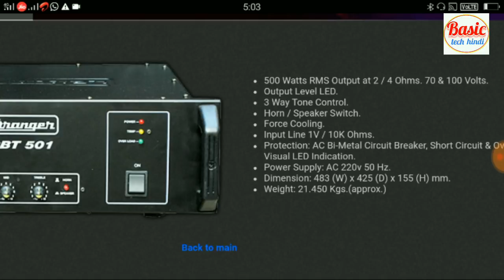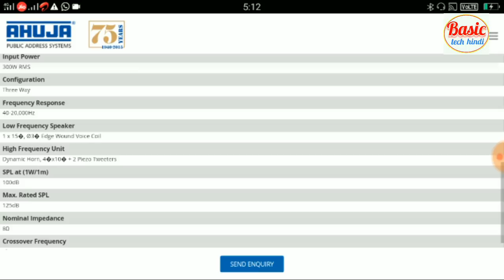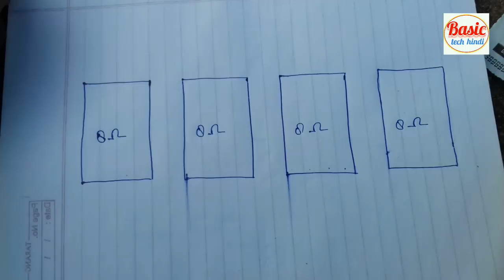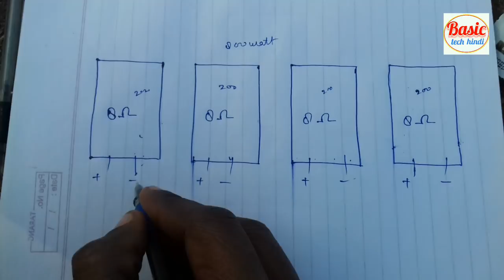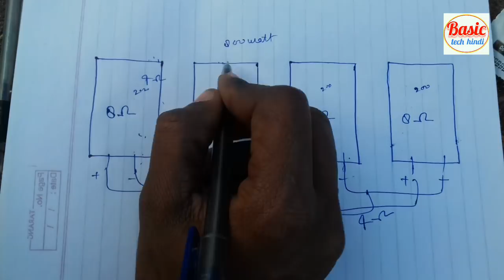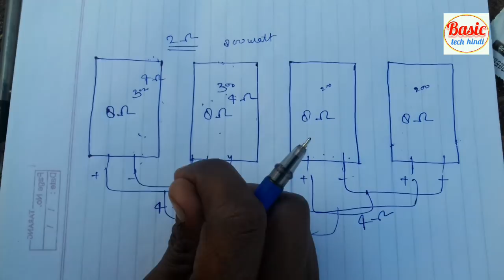Stranger pbt 500 watt amplifier kitna load de sakte hai full jankari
Hii
I am atul see you basic tech hindi

Dosto maine es video main apko stranger amplifier ki puri jankari di hai kitna load dena hai koun koun speaker chala sakte hai puri details video banayi hai

I hope ki ye video apko pasand aayegi😊

Thanks